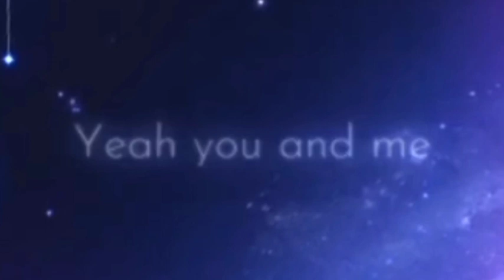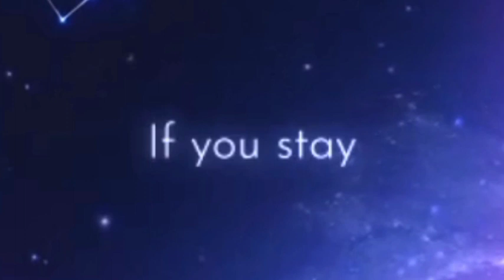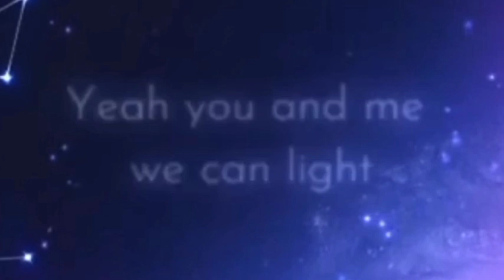by Take That - RULE THE WORLD / sang by Marisol & Anne